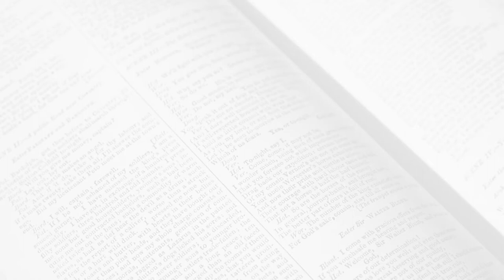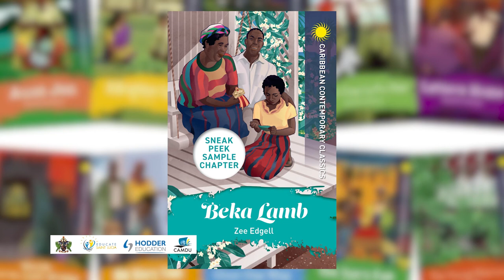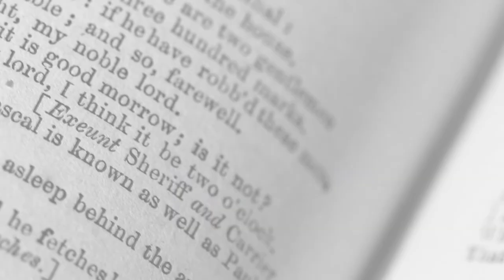Saige James (Castries Comprehensive Secondary School) - Beka Lamb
Hear Saige James from Castries Comprehensive Secondary School read from Beka Lamb for Caribbean Contemporary Classics week.